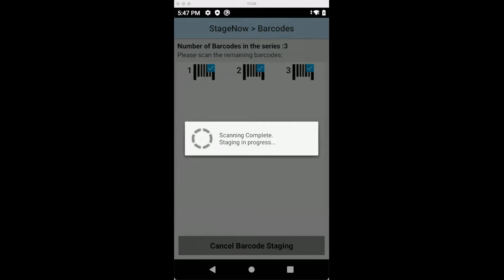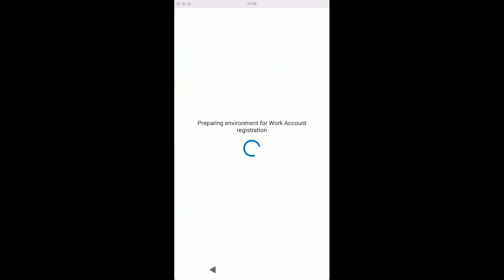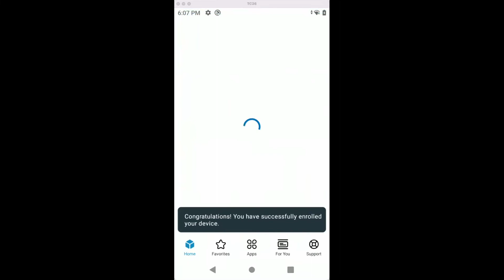Zebra StageNow with Workspace ONE UEM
In this Video I will show the process on the Device to add a Wifi, install Omnissa WS1 Inteligent Hub and Enroll to Workspace ONE UEM